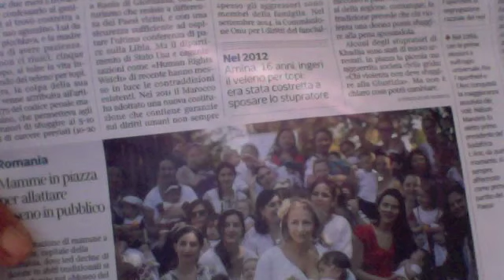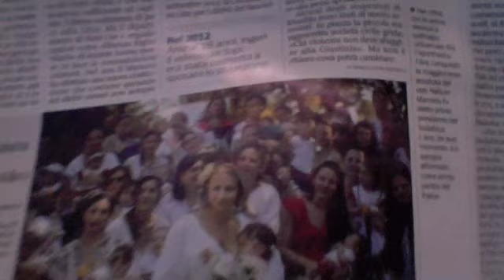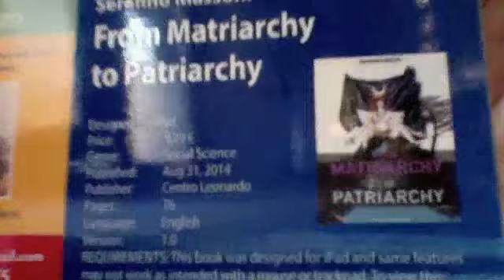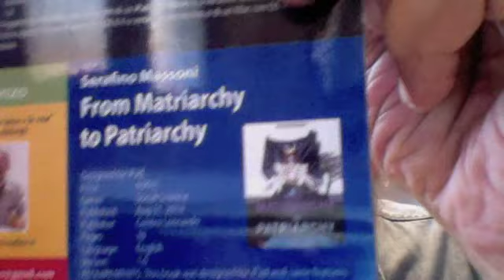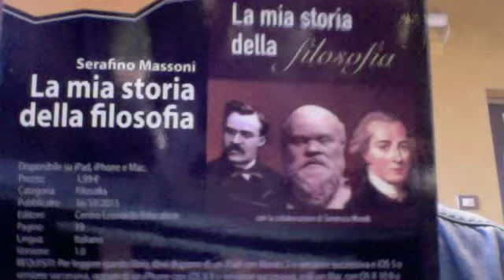Le Mammelle Delle Donne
Mai Dimenticare Qual E' La Funzione Prioritaria Di Mammelle E Vagina -